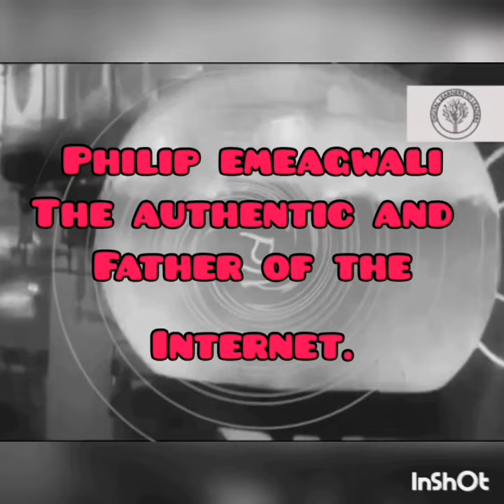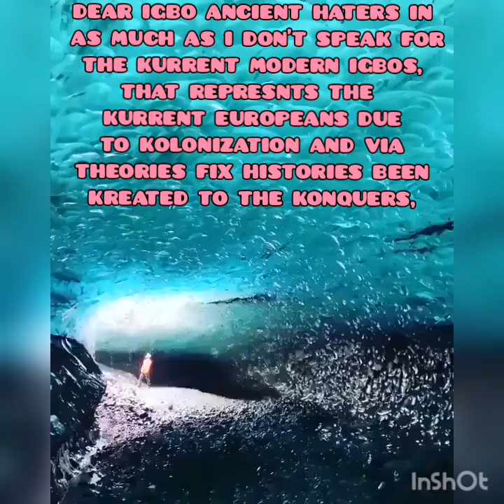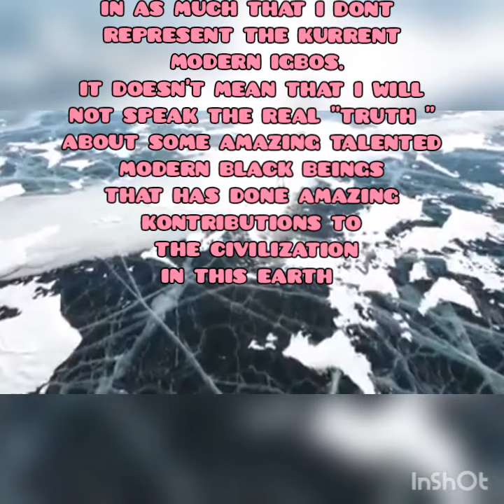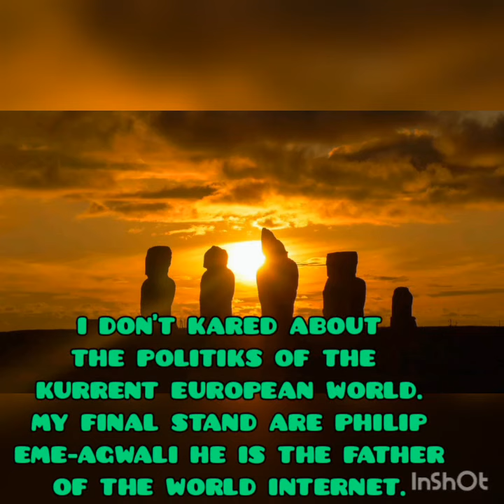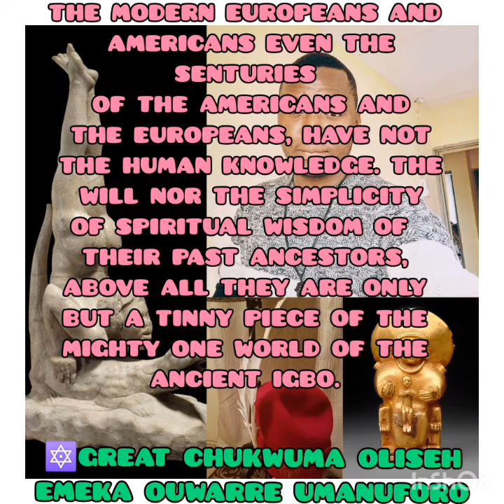THE FATHER OF THE INTERNET 🔯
PHILIP EME-AGWALI THE FATHER OF THE INTERNET, THE ORI-JI-NA INVENTOR OF THE INTERNET.
SOURCE CHUKWUMA OLISEH EMEKA OUWARRE UMANUFORO

REFERENCES GREAT CHUKWUMA OLISEH EMEKA OUWARRE UMANUFORO, GREAT CHINEDUEMEKACYRILANUFORO.